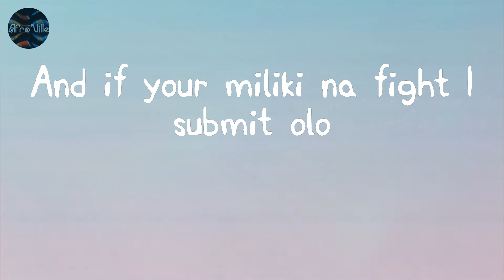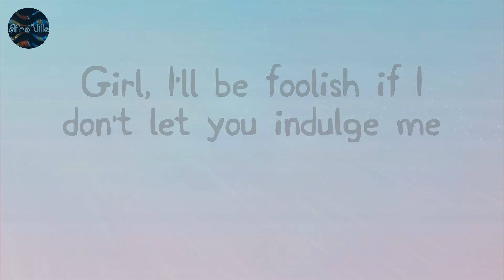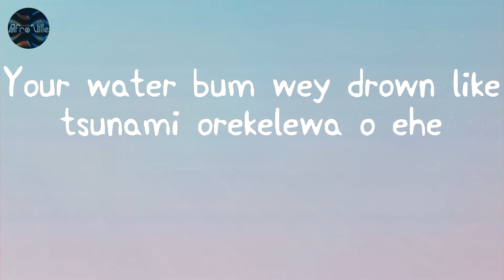Monalisa - Lojay (Lyrics)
Lyrics:
'Cause this your miliki for fronting na for me
Hol am for me
Je'n la tan ni o baby sumo yo di
Corner, corner?